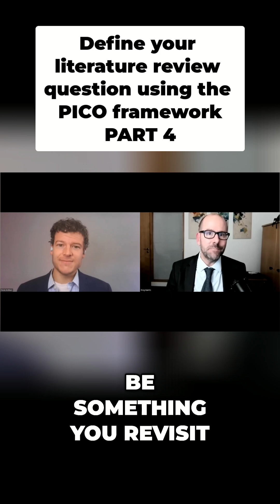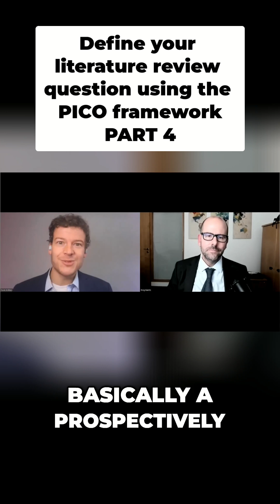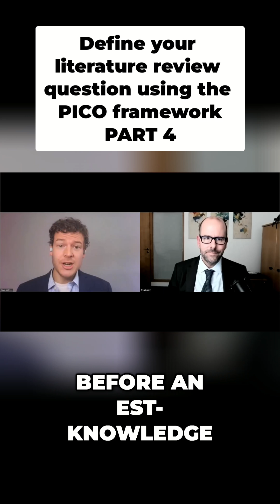Lit Review: How to Start and Master PICO Questions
Doing a lit review? Don't draft a rigid strategy upfront. Start searching, refine inclusion/exclusion criteria, and revisit your question based on what you find. Perfect the plan as you go!